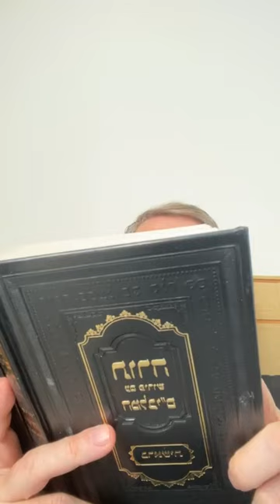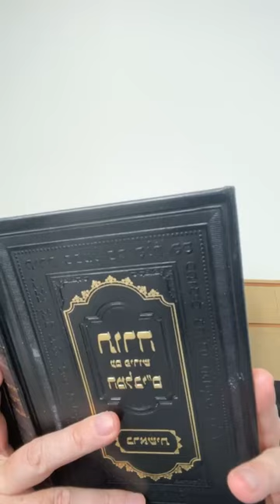✡️ Ицхак Пинтосевич: Ваишлах. "И вышла Дина, дочь Леи..." Обещания Творцу. Урок за установление мира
Пример рава Ицхака Зильбера в постоянном изучении Талмуда и его исследование, доказывающее, что все в Торе - истина.
Все от Вс-вышнего. От человека необходимо стремление и желание к связи с Ним.
Покупка поля и установление жертвенника Яаковом.
Насилие Шхема над Диной и его пробудившиеся чувства к ней.
Реакция Яакова на произошедшее с Диной.
Разговор Хамора с Яаковом и его предложение.
То, что легко достается, быстро перестает приносить удовольствие.
Ответное условие со стороны Яакова и его сыновей.
Месть братьев Дины, Шимона и Леви. На основе какого закона они совершили свой поступок?
Куда вернулся Яаков с семьей после событий в Шхеме?
Комментарии Раши и Малбима о причинах произошедшего с Диной.
Обещания, данные человеком Вс-вышнему, надо выполнять. Если человек их не выполняет, на него приходят страдания.
Чем больше мы прилагаем усилий в выполнении воли Вс-вышнего, тем меньше нам потом приходится иметь дело с кризисными ситуациями в нашей жизни.